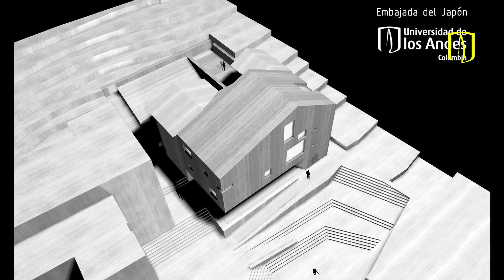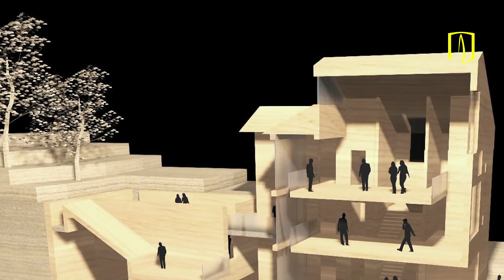Universidad de los Andes inicia construcción del Centro de Japón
El Centro de Japón en la Universidad de los Andes comenzó a ser una realidad tangible con la colocación simbólica de la primera piedra. El centro de difusión de información sobre la cultura, la economía y la academia del Japón abrirá sus puertas en el segundo semestre de 2018, en el marco del 110 aniversario de las relaciones diplomáticas entre Japón y Colombia.

El Centro contará con una biblioteca sobre la cultura y conocimiento japonés, salón múltiple, salones, terraza, sala de exposiciones y un auditorio con capacidad para 100 personas.

El Centro Cultural, Económico y Académico del Japón se establece en la Universidad de los Andes con el apoyo del Gobierno y empresarios del país asiático.